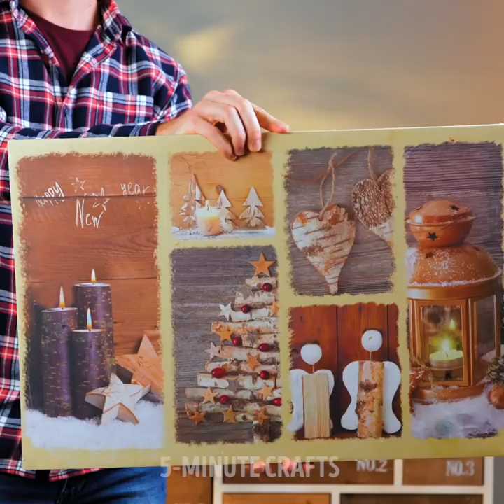SUPER USEFUL EVERYDAY TRICKS To Avoid Common Problems || Kitchen Hacks, Cleaning Tips And Household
TIMESTAMPS:
00:00 Cutting cake with cup
00:05 Perfect round fried egg
01:00 DIY popcorn pan
02:49 Sandwich folding tutorial
03:58 DIY couch from wood and bricks